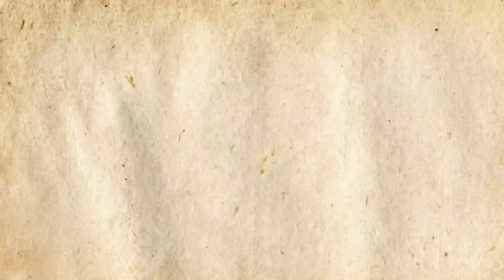രക്ഷിതാവെ ഇതൊന്ന് കേള്‍ക്കൂ-Motivation Class - ശരീഫ് ചുഴലി -ദാറുസ്സലാം മദ്രസ തെന്നല ആലുങ്ങല്‍